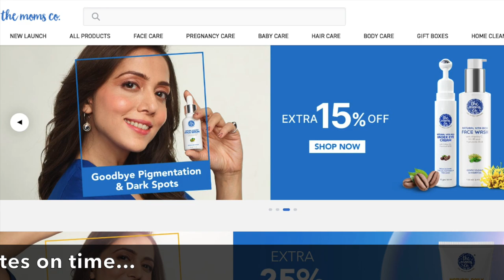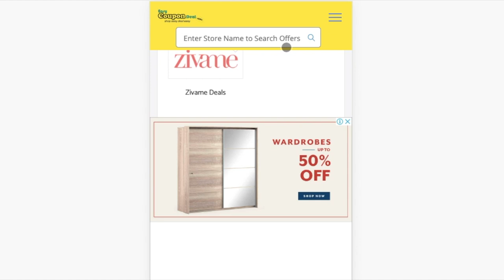✅Exclusive Lane Coupon Code | ExclusiveLane Coupons | Exclusive Lane promo code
In this video we shown method how to get Exclusive Lane coupon and deals from easycoupondeal.com. So watch full video to know how to get free coupon deals and save more.

Exclusive Lane Coupons
Exclusive Lane Coupon codes
Exclusive Lane Promo Code
Exclusive Lane Upcoming Sale